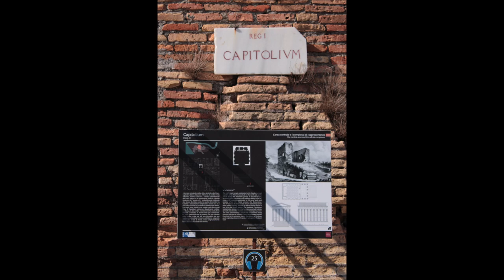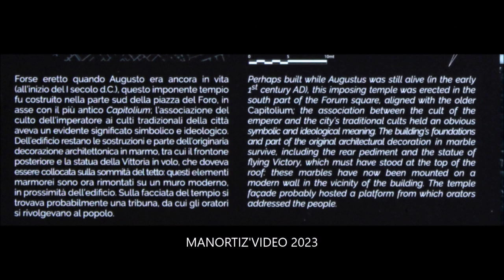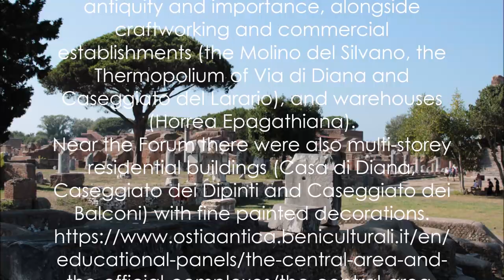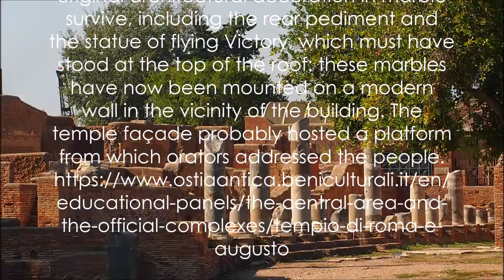PARCO ARCHEOLOGICO DI OSTIA Antica, Capitolium, Foro e Tempio di Roma e Augusto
Regio I - Forum - Capitolium
At the north end of the Forum are the remains of a very large temple, measuring 35 x 15.5 m. The preserved height is 17 m., the original height may have been over 20. It was built during the reign of Hadrian, around 120 AD. It has been argued that Hadrian himself and certain people close to the Imperial court contributed to the building of this important temple. The ruins must always have been visible. Records of the removal of marble from its walls date back to the 15th century. The destruction continued until the early 19th century.
Until the early 20th century it was often stated that this was the temple of Vulcanus, the main deity worshipped in Ostia. Already in the 19th century however, it was suggested that it was the Capitolium, a temple dedicated to the main Roman deities, the Capitoline triad: Jupiter, Juno and Minerva. Capitolia could be found in many cities in the western half of the Empire, following the example of the temple of Jupiter Capitolinus on the Capitoline hill in Rome. The suggestion is supported by the position and size of the temple, but conclusive evidence has never been found. On the other hand: we know from an inscription that the temple of Vulcanus was restored in 112 AD. That date cannot be reconciled with the date of the Capitolium, which is based on accurately dated stamps on several bricks.
In front of the temple was a marble altar, with a frieze of weapons. The temple itself was erected on a high podium, possibly intended as an artificial Capitoline hill. A huge staircase of 21 steps (restored) leads to a vestibule, originally surrounded by ten marble columns. A marble frieze with ox-heads and festoons was over the vestibule. The walls of the cella were erected in brick. There is a striking polychrome effect, through the use of yellow bipedales (two-foot tiles) for relieving arches and bonding courses, and of red bricks. Does this indicate that in the Hadrianic period the bricks were not covered? At some point in time the inside and outside of the walls were certainly lined with marble however: holes for the attachment of the marble decoration, including marble pilasters on the outside, can be seen. Remains of a marble cornice were found.
In the entrance to the cella is a marble threshold, made of one block (6.16 x 1.42 m.). It is only slightly smaller than the threshold of the Pantheon in Rome. The doors were probably made of bronze. The cella had a marble floor, which has now disappeared. It is known from 19th century drawings, and consisted of squares enclosing rhombs. In the side walls are three niches, the central one semicircular, the flanking ones rectangular. They must have contained colossal statues. Set against the back wall is a podium with a tripartite substructure, accessible via staircases on the sides. One should imagine the cult statues of the Capitoline triad here.
Below the temple, in the podium, is a basement: a row of three rooms, covered by barrel vaults, accessed through a door in the back side of the building. The rooms have floors of opus spicatum (tiny bricks in a herringbone pattern). They receive light through slit windows. The function of these rooms is unknown. We are probably not far from the truth however, when we imagine that important records were stored here or the aerarium publicum, the public treasure.
An inscription mentions an aedituus Capitoli, Aulus Ostiensis Asclepiades. This temple-keeper was a freed slave of the town, like Quintus Ostiensis Felix, temple-keeper of the Temple of Rome and Augustus. The latter temple is the counterpart of the Capitolium, at the south end of the Forum. But the Capitolium also had an effect towards the north. Between the back wall of the Capitolium and the Tiber runs the northern stretch of the Cardo Maximus. The street is a grand avenue, very wide, and flanked on both sides by porticoes. An important point of arrival and departure for sea-faring passengers was presumably located at the spot where the Cardo met the Tiber. We may imagine the departure and arrival on this spot of Emperors and many officials. Those arriving in Ostia would enter the city via the Cardo, to be confronted with the impressive back wall of the Capitolium. After skirting the temple they entered an open space: the Forum. It is a well-known architectural effect, used originally also on Saint Peter's square in Rome (before the construction of Via della Conciliazione).